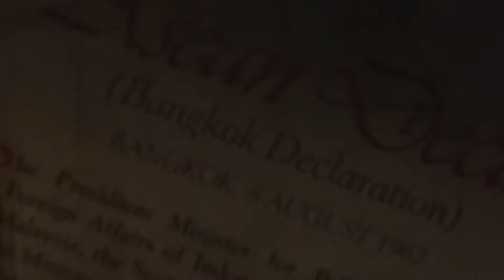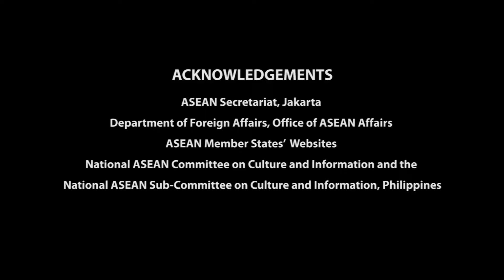25 2003 – Formation of the ASEAN Business Advisory Council ASEAN BAC